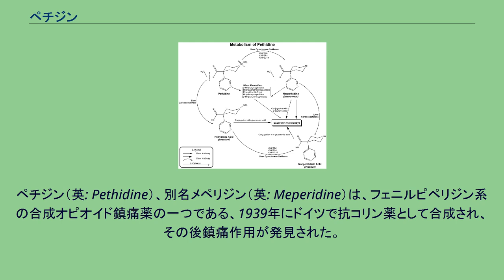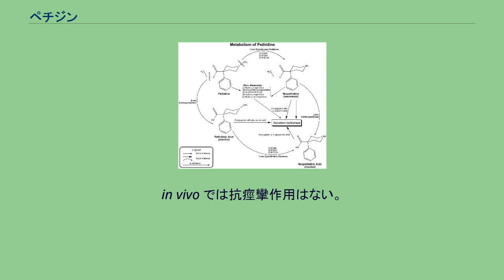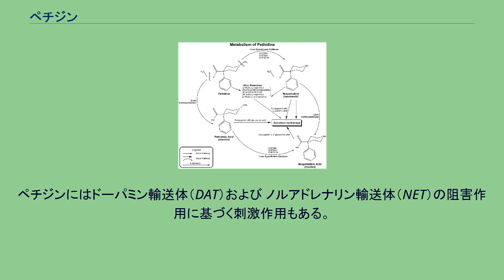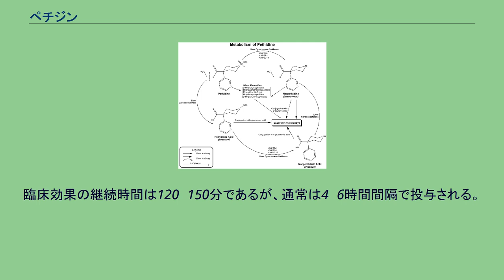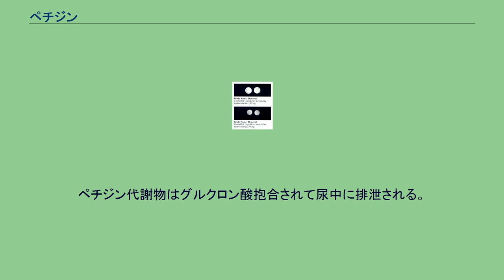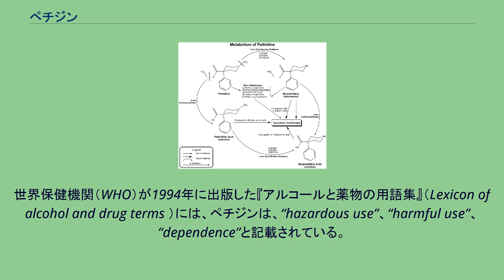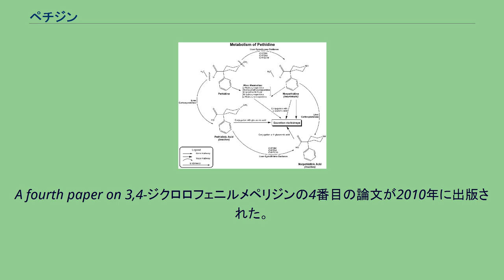ペチジン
ペチジン（英: Pethidine）、別名メペリジン（英: Meperidine）は、フェニルピペリジン系の合成オピオイド鎮痛薬の一つである、1939年にドイツで抗コリン薬として合成され、その後鎮痛作用が発見された。
中枢に作用して鎮痛作用を示す。
塩酸塩として経口、皮下注射、筋肉内注射、静脈内注射で用いられる。
中等度または重度の疼痛に対する鎮痛薬あるいは麻酔前投与薬として使用される。
日本での商品名は「オピスタン」（田辺三菱製薬）または「ペチジン塩酸塩」（武田薬品工業）。
米国では多くの医師に使用されており、1975年の調査では60%の医師が急性疼痛に、22%の医師が重症慢性疼痛に処方した。
鎮痛作用、呼吸抑制作用はモルヒネよりも弱い。
モルヒネに比べてペチジンはより安全で、依存性が弱く、推定される抗コリン効果によって胆道痙攣や腎疝痛への有効性は高いと思われていたが、これらは後に全て幻想であった事が判明し、少なくとも依存性リスクは同等で、胆道痙攣や腎疝痛への効果は他のオピオイドに優越せず、毒性を持つ代謝物（ノルペチジン）のために他のオピオイドより毒性、特に長期投与時の毒性が高いことが明らかとなった。
ノルペチジンはセロトニン作用を持つので、他のオピオイドと異なりペチジンの副作用にはセロトニン症候群がある。
ペチジンは日本で麻薬に分類されている。
米国では1970年に規制物質法（英語版）でスケジュールIIの麻薬（ACSCN9230）に指定されている。
ペチジン合成の中間体A、B、Cも ACSCN9232、ACSCN9233、ACSCN9234 として規制されている。
1961年の麻薬取扱条約に記載されており、ほとんどの国でモルヒネと同一の管理下条件にある。
経口薬は、「激しい疼痛時における鎮痛・鎮静・鎮痙」に用いられる。
注射薬ではさらに、 での使用が認められている。
ペチジンは分娩で最も広く使用されているオピオイドであるが、他のオピオイドが開発されると米国などの一部の国では頻用されなくなった。
薬物相互作用（特にセロトニン作用）および神経毒性を持つ代謝物、ノルペチジンが生じるためである。
英国やニュージーランドでは今でも広く用いられており英国では分娩時の使用が推奨されている。
ペチジンは腸の管腔内圧力を低下させるので、憩室炎に対しては好ましい鎮痛薬である。
下記の場合には禁忌とされている。
重大な副作用には、薬物依存、呼吸抑制、錯乱、せん妄、痙攣、無気肺、気管支痙攣、喉頭浮腫、麻痺性イレウス、中毒性巨大結腸がある。
注射薬ではさらに、ショック、アナフィラキシー様症状が挙げられている。
ペチジンでは一般的なオピオイドの副作用である嘔気、嘔吐、鎮静、眩暈、発汗、尿閉、便秘が起こるが、抗コリン作用のため縮瞳は発生しない。
呼吸抑制などのペチジン作用を解毒するためにはナロキソンなどの麻薬拮抗薬が使用される。
抗うつ薬である選択的セロトニン再取り込み阻害薬やモノアミン酸化酵素阻害薬を服用している患者では、セロトニン症候群が発生する。
経口的に長期間ペチジンを服用している患者では、血中ノルペチジンが集積して痙攣発作が起こることが多い。
過量投与時には、筋弛緩、呼吸抑制、感覚鈍麻、冷たく湿った肌、低血圧、昏睡が生じる。
経口服用時でも注射時でも、過量投与すると死亡することがある。
ペチジンは、フラゾリドン、イソカルボキサジド、モクロベミド、フェネルジン、プロカルバジン、セレギニン、トラニルシプロミンといったモノアミン酸化酵素阻害薬と重大な相互作用を生じる。
これらの薬剤を服用中の患者には、興奮、せん妄、頭痛、痙攣、異常高熱が発生する危険がある。
米国では1984年に死亡例が発生した。
ペチジンにより脳内セロトニン濃度が上昇するとされる。
上記の他にも筋弛緩薬、抗うつ薬の一部、ベンゾジアゼピン系薬物、エタノールと相互作用する。
モルヒネと同様に、ペチジンはμ-オピオイド受容体アゴニストとして作用して鎮痛効果をもたらす。
ペチジンはしばしば、麻酔後振戦の治療に用いられる。
この抗振戦作用の機序は完全には解明されていないが、κ-オピオイド受容体刺激作用が関係しているものと推定される。
ペチジンの構造はアトロピンやトロパンアルカロイド（英語版）に類似しており、それらの効果や副作用をある程度持っていると考えられる。
オピオイド作用や抗コリン作用の他にも、ペチジンはナトリウムイオンチャネルとの相互作用による局所麻酔作用がある。
ペ...